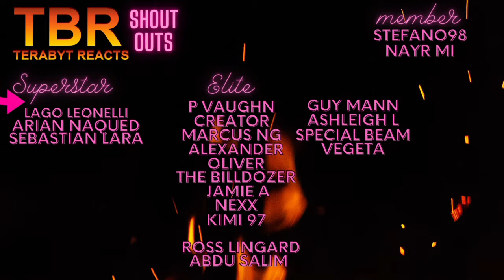MONSTER EPISODE 65 AND 66 REACTION | WELCOME BACK